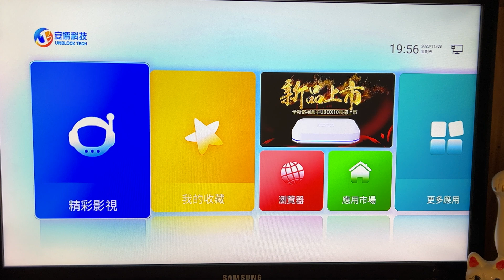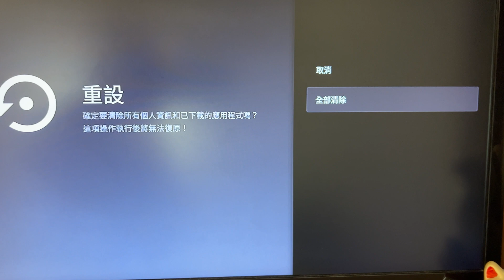Ubox9 安博 科技 How to Restore Factory Setting 如何恢復原廠設置 Philip at hkbtechnology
Quick video to reset / restore Ubox9 tv box